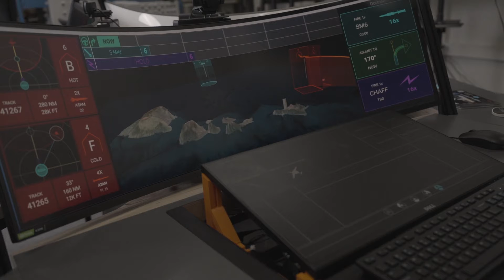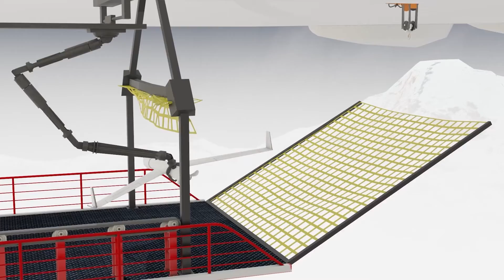Naval Postgraduate School and Modeling & Simulation for defense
Gaming, Experimentation, Modeling, & Simulations capabilities are increasingly important in today’s highly competitive and dynamic strategic environment associated with the return to great power competition. Modeling & Simulation technologies and capabilities provide cost effective and innovative ways to test new ideas and concepts, design and prototype new systems, model military campaigns, conduct geopolitical analysis, and provide training to improve warfighter readiness and performance.

The Naval Postgraduate School conducts invaluable modeling & simulation research and education to ensure that the DOD is able to meet future challenges in training, systems development, acquisition, training, deterrence, and warfighting.

Learn more about modeling & simulation at the Naval Postgraduate School